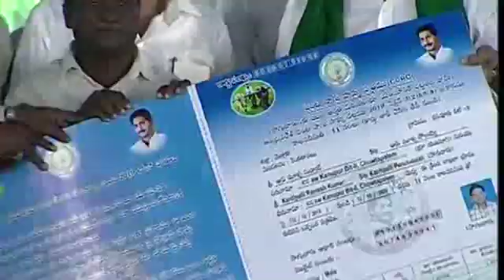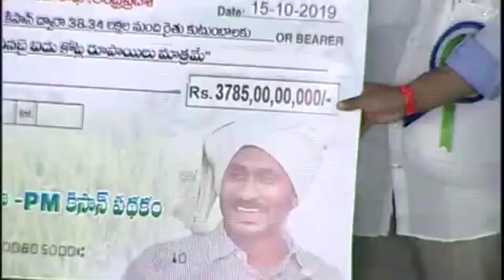AP CM YS Jagan Released cheque worth 3785 cr to YSR Rythu Barosa PM Kisan Scheme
watch AP CM YS Jagan Released cheque worth 3785 cr to YSR Rythu Barosa  PM Kisan Scheme  | Telugu Political TV

Telugu Political TV

Welcome to the Official YouTube channel of Political News. Telugu Political TV - A round-the-clock Telugu news station, bringing you the first account of all the latest news online from around the world including breaking news, exclusive interviews, live reports, sports update, weather reports, business trends, entertainment news and stock market news.

Telugu Political TV provides Political Fire  brings you all the exclusive and Latest Political Gossips and Political News,political party News&General news, Gossips , Reviews, Videos, Teasers, Trailers, Public Talk, Galleries, Songs, Bytes, interviews etc